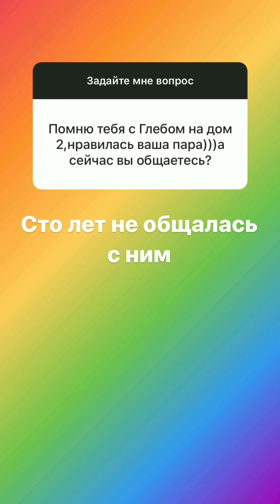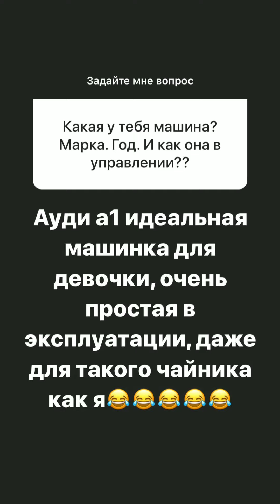Надежда Ермакова в сторис 10.11.2019. Вопрос-ответ.